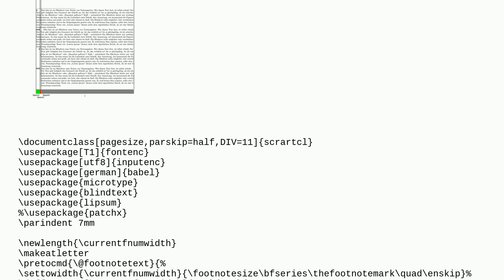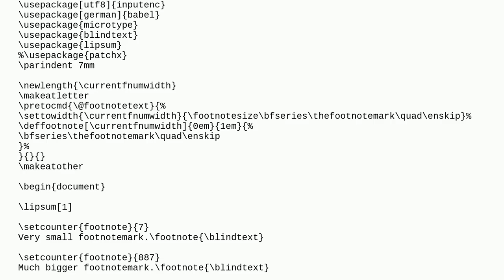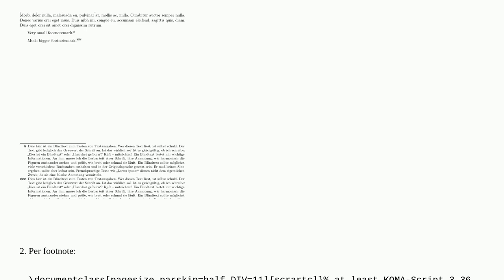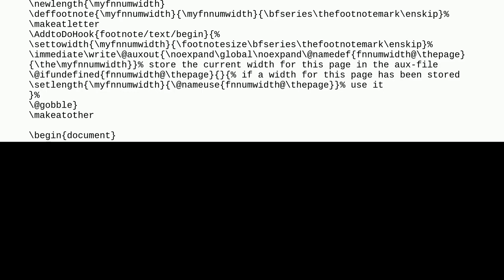footnote editing with koma script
A special thanks goes out to the community

  koma-script footnotes